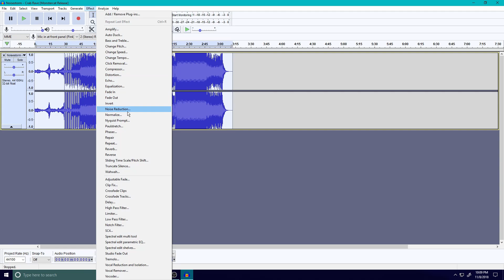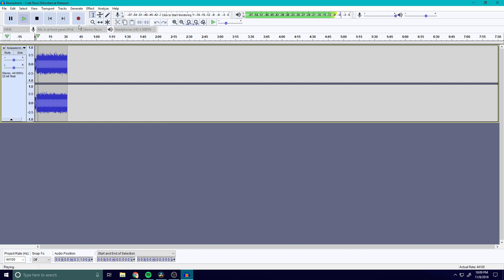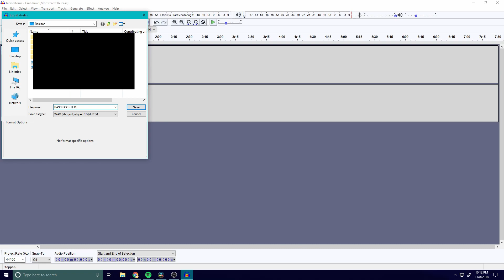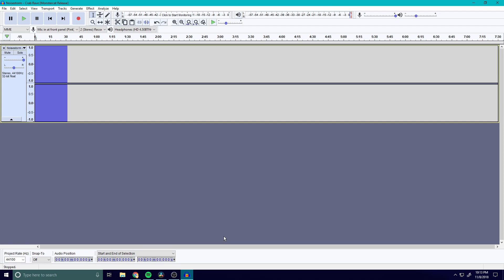How to Bass Boost Audio With Audacity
LINKS